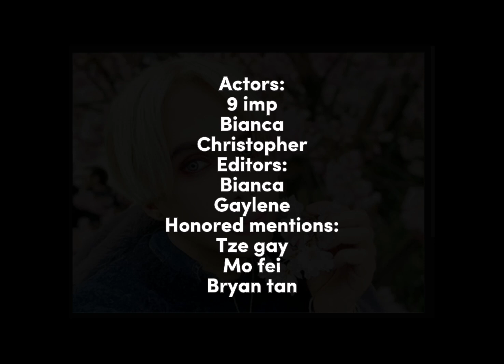yet another school project (pt2)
Its that time of the year again to get extra credit
Enjoy this years monstrosity